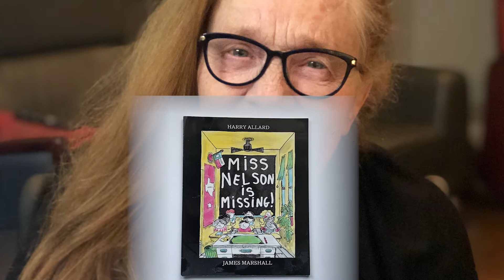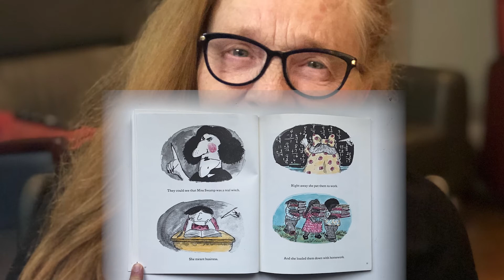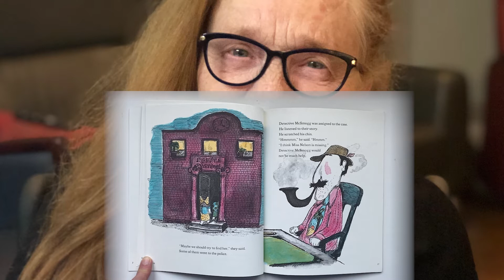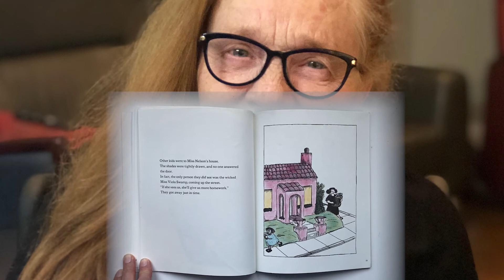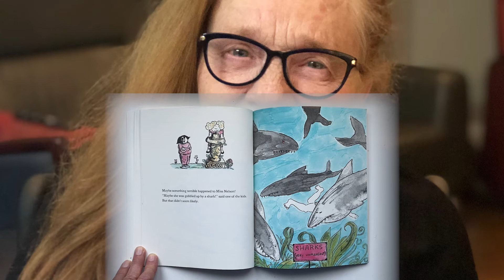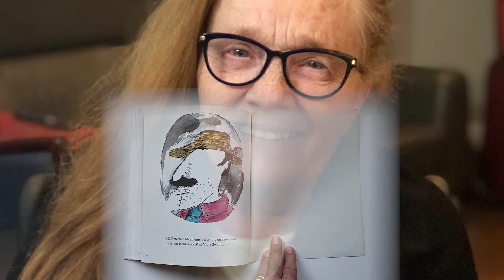M 15 Miss Nelson is Missing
Marie Goulet read Miss Nelson is Missing for grandchildren she would never know.